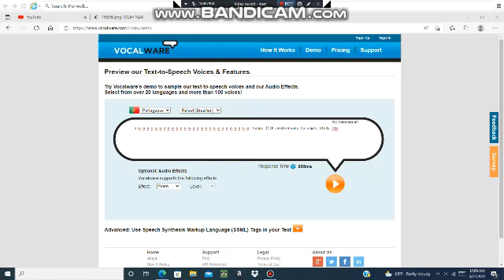Happy 11th anniversary Angry Birds Rio!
Happy anniversary to that game I used to play when I was younger.